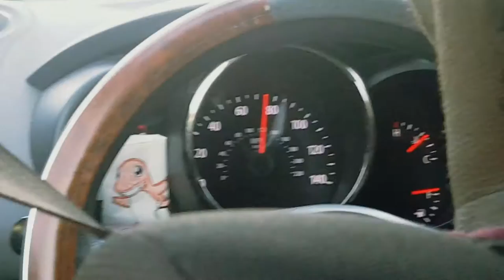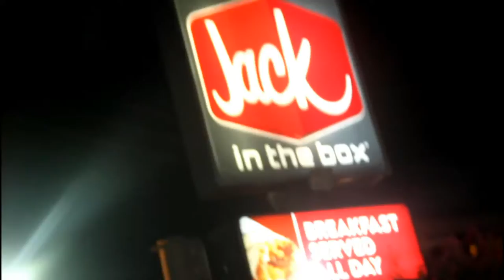Let's Take A Trip Somewhere | Vlog #1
Let's Go Somewhere In Texas :D

I will be doing more vlogs soon. Basically something for me to do until  I ship out for boot camp.

The music that was used is from Blunted Beatz Website and was totally free for download.